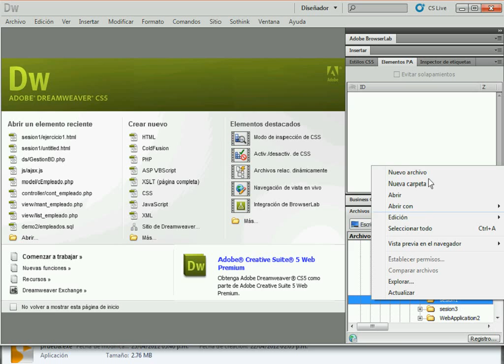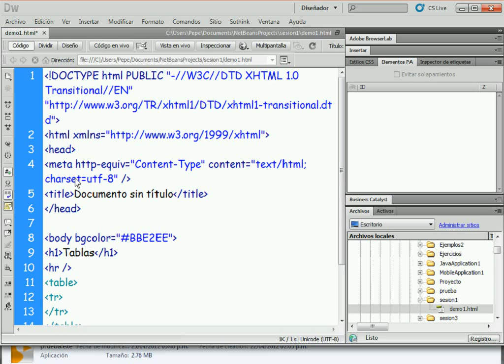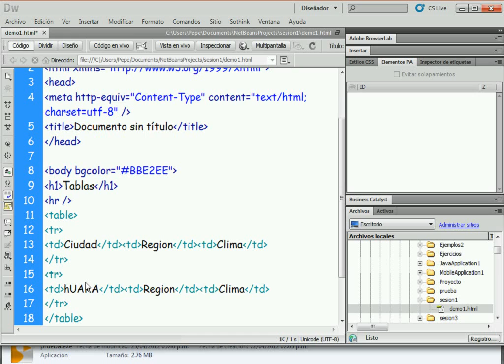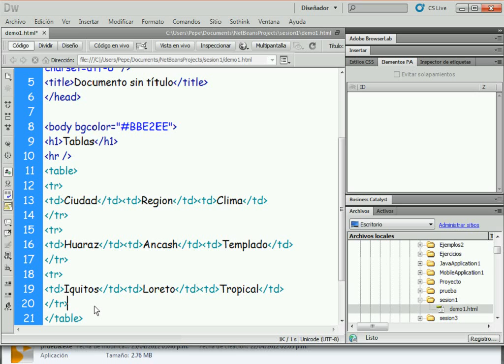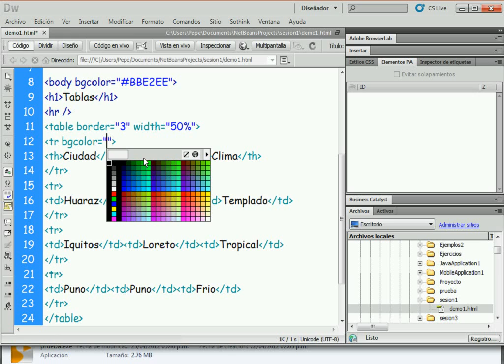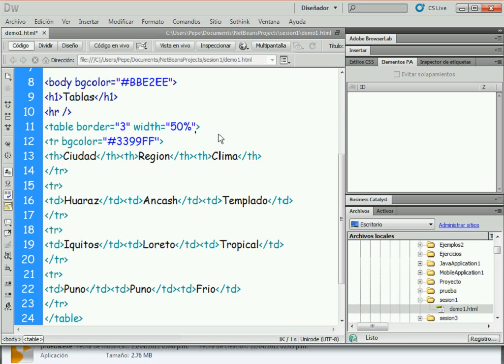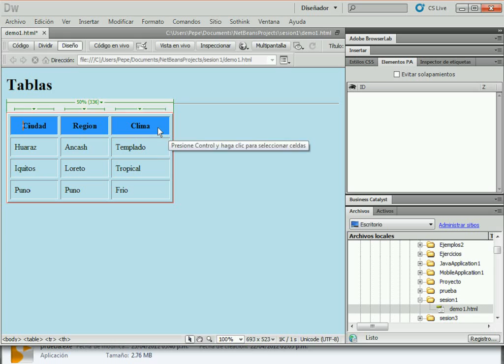Como crear una tabla en HTML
Se explica de una manera fácil como crear tablas HTML, para ello usamos el programa Adobe Dreamweaver, aunque también puedes utilizar el bloc de notas por ejemplo.